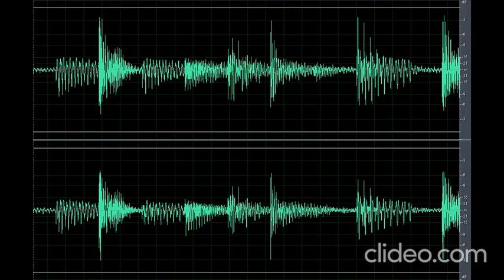Sound Scary Creepy Scream 2 (Nakakatakot)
Download the scary sound creepy scream 2 (nakakatakot) clip here for free OR CLICK here if the shortened link is no longer working